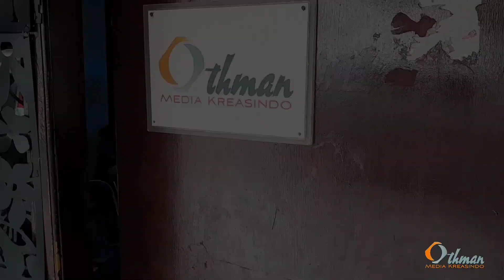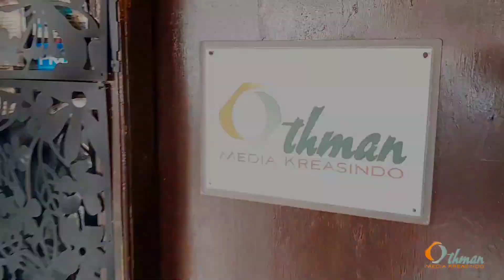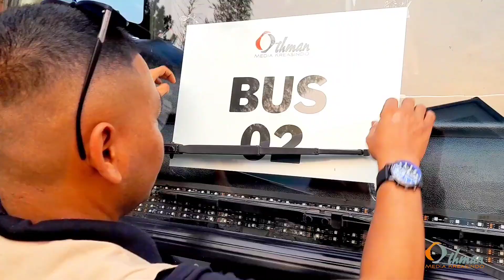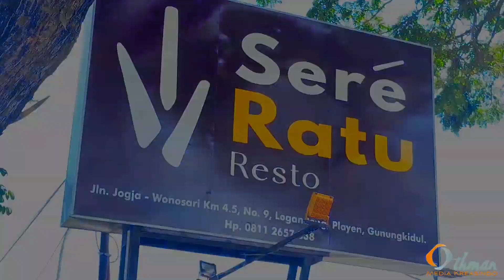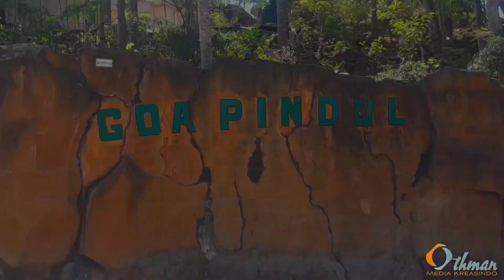Tour Jogja : Gathering Perpisahan PALOMA bersama Othman Media Kreasindo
BSD - Gunung Kidul